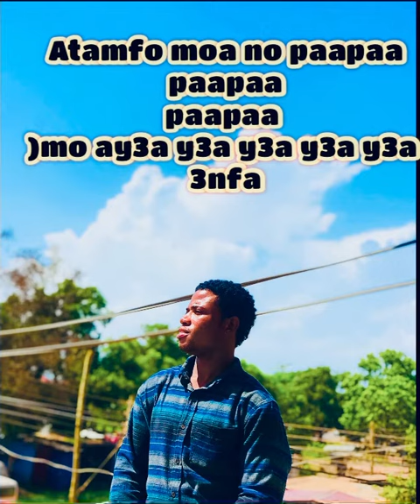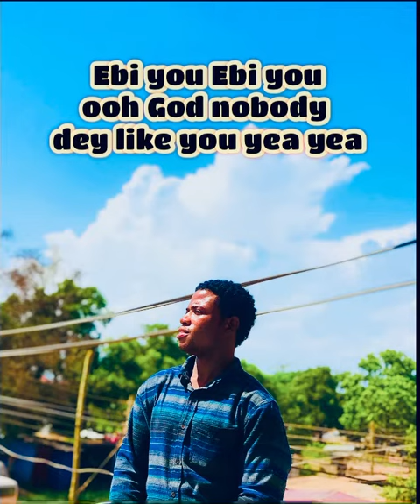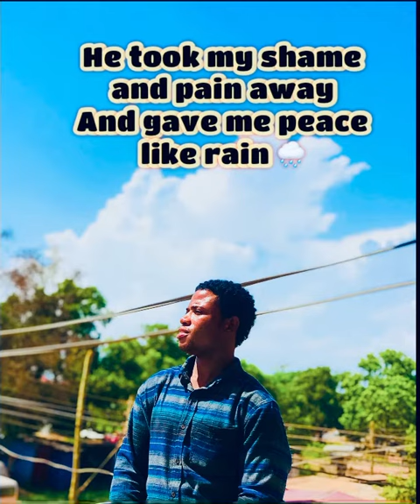Yesu wu mame